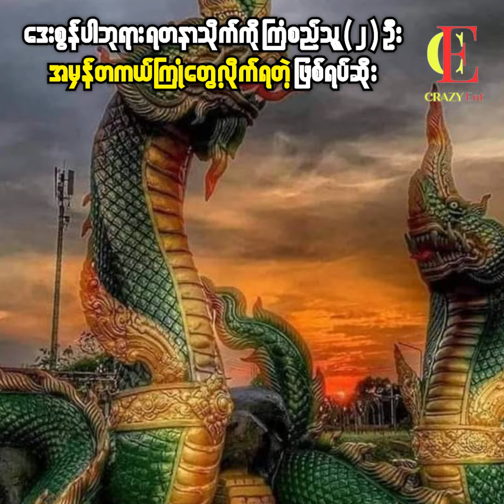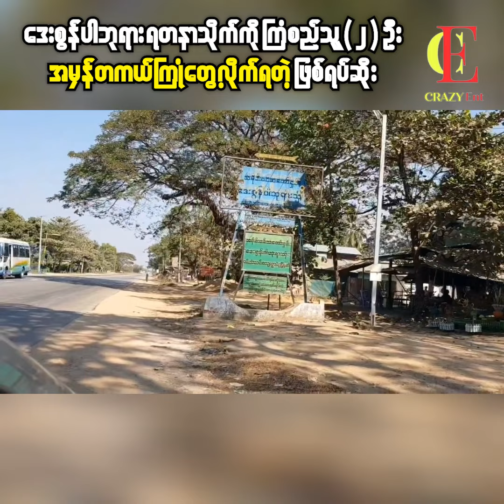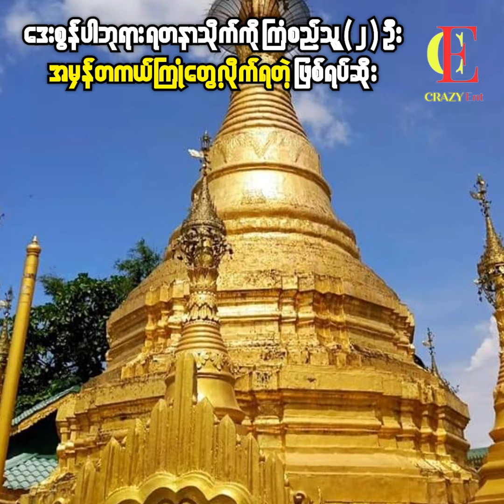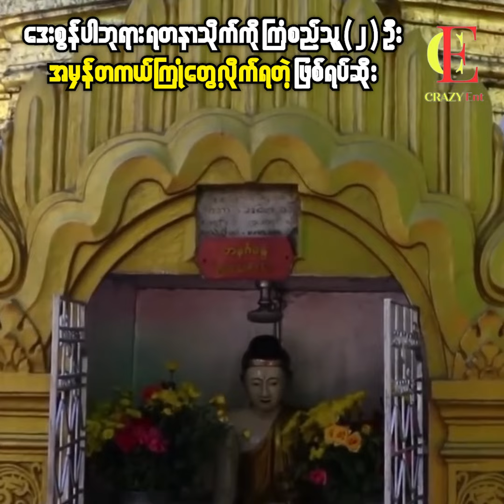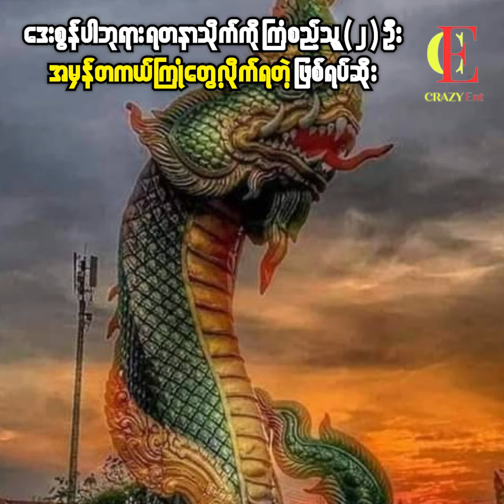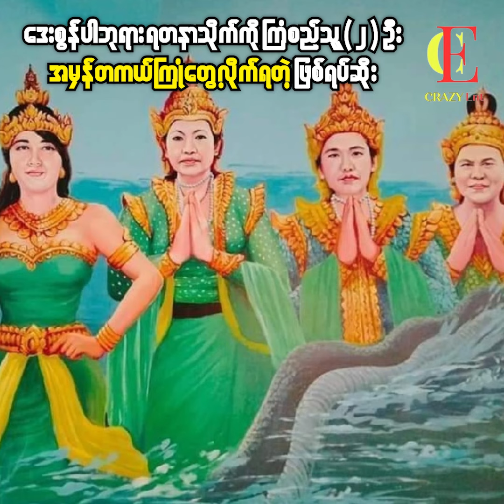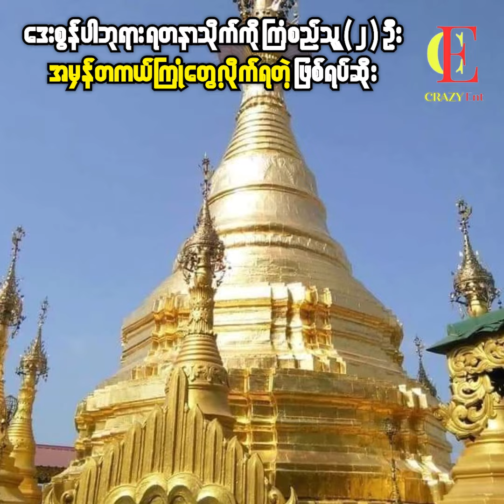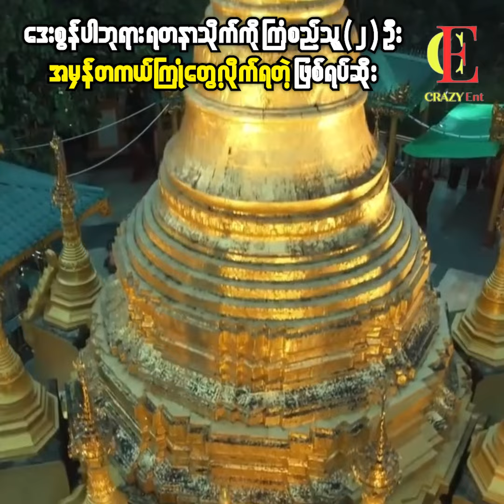ဒေးစွန်ပါဘုရား ရတနာသိုက်ကို ကြံစည်သူ(၂)ဦးရဲ့ ဖြစ်ရပ်ဆိုး(ဖြစ်ရပ်မှန်)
ဒေးစွန်ပါဘုရားရတနာသိုက်ကို ကြံစည်သူ(၂)ဦးရဲ့ ကိုယ်တွေ့ဖြစ်ရပ်ဆန်း